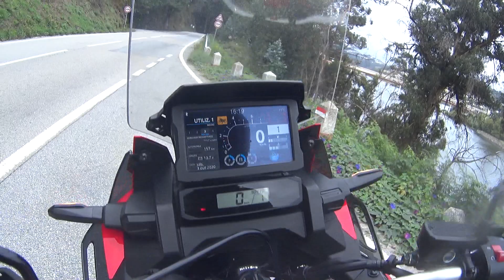Riding a 2020 Honda CRF1100 Africa Twin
Riding a 2020 Honda CRF1100 Africa Twin, this is a motorcycle completly different from what we are used to, it was a pleasent surprise we never expected it to have an engine so lively and fun to ride, as expected from a Honda the seat was horrible, for us to be able to ride it MOTOBOXE ordered the low seat.
We wil have to ride it again to be able to take any conclusions.
Thank you very much to the owner of the Africa Twin, you are awesome, and to MOTOBOXE for making this possible!